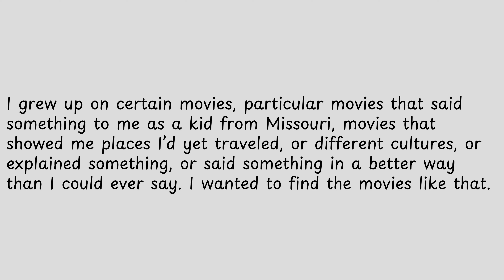I grew up on certain movies,